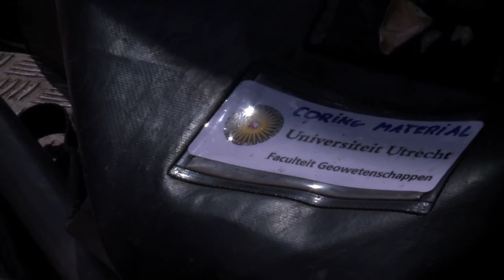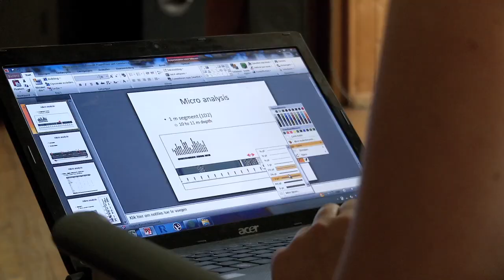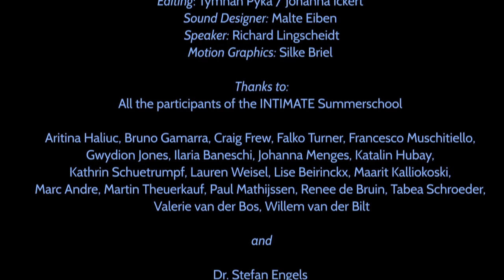More than mud -- What we can learn about past climate from lake sediments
This film portraits international climate scientists investigating lake sediments for clues of past climate changes.
Science is always teamwork. The INTIMATE Field School 2013 at Hämelsee gathered a variety of experts and young scientists from all over Europe to understand past climate change. The researchers retrieved a sediment core from a lake in Northern Germany, now being investigated using a variety of different analytical methods. A film team from the Babelsberg Film University HFF took part in this event. They accompanied the researchers and portrayed the diverse personalities and explored what motivates them and their research.